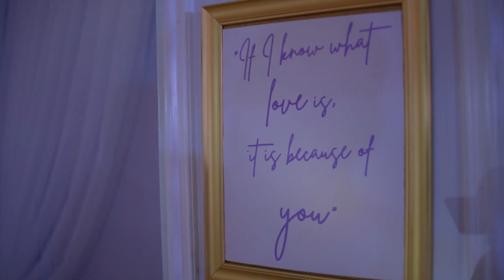TOPE & TENI WEDDING HIGHLIGHT